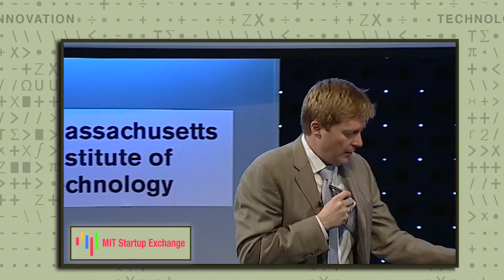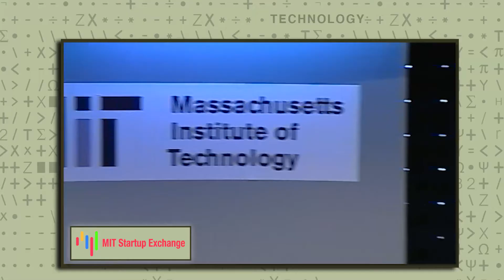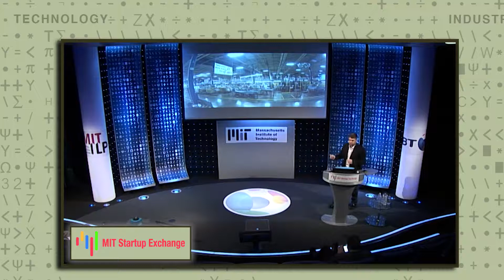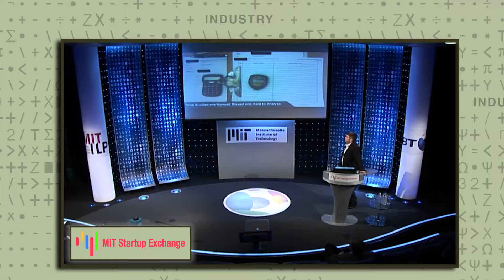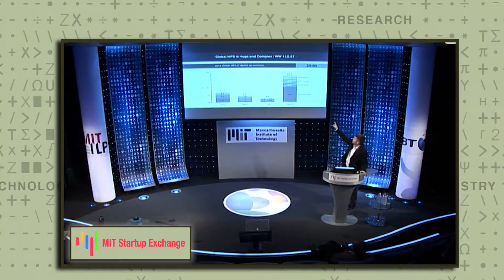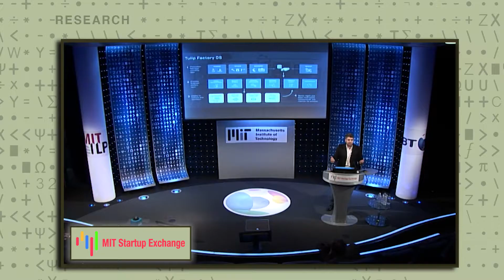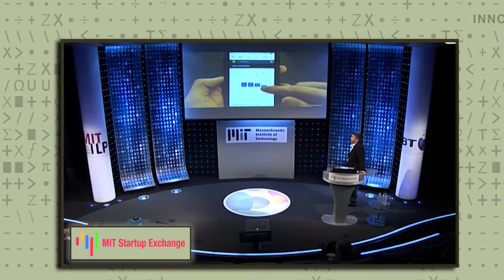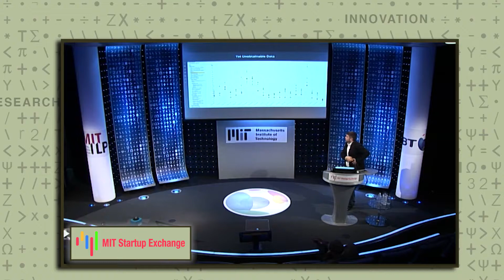Startup Lightning Talk Natan Linder